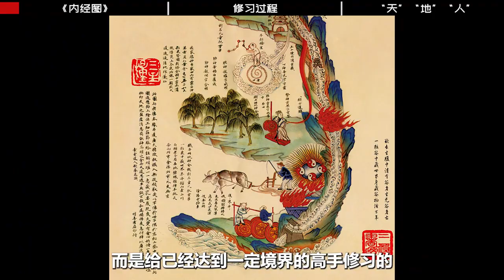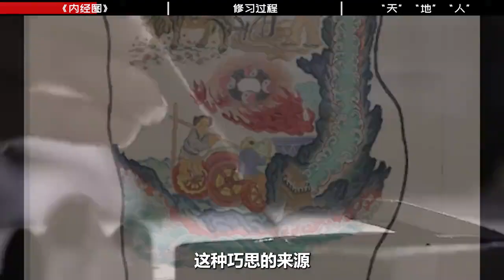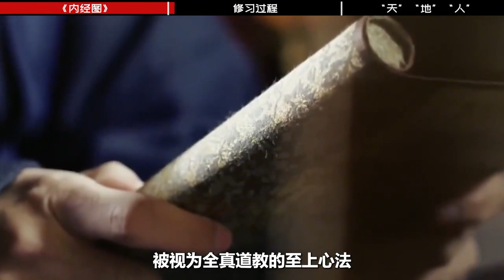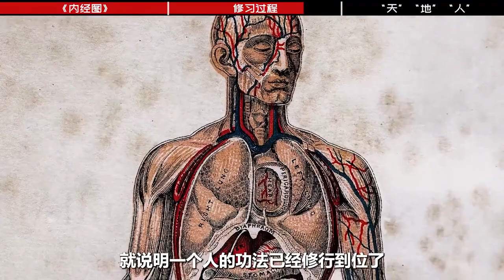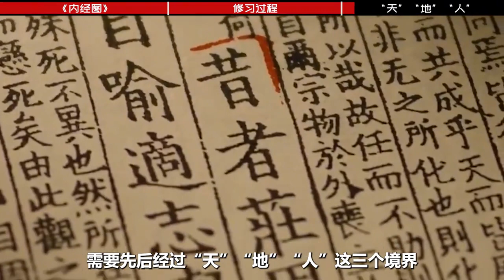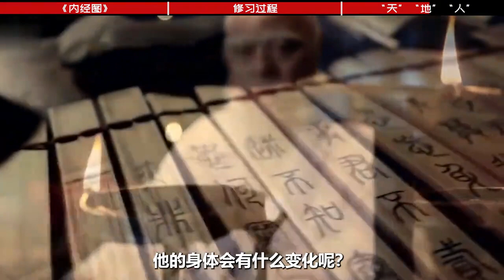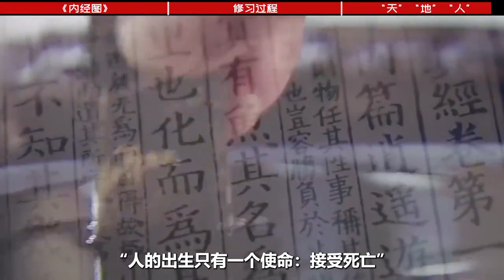凭一张图泄露天机？道家顶级小周天功法，古人修仙真相？内经图